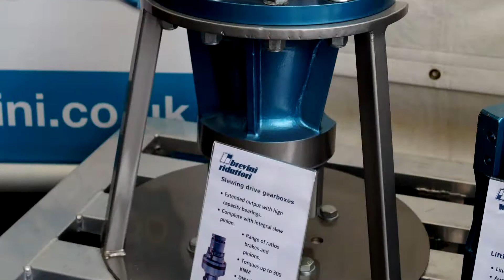Brevini Hillhead 2014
Specifying single components within a hydraulic system from different suppliers can be a time consuming and involving task. Not only does each component need to be checked for application suitability, it also needs to be checked for compatibility with the rest of the system. Brevini has now brought all of the groups own hydraulic power brands under the umbrella of Brevini Fluid Power, to help customers source an entire system solution from a single supplier; reducing purchasing and integration costs, whilst improving reliability and efficiency.

When specifying components such as wheel motors, standalone hydraulic motors, manifolds, valves, pumps, hand controls, actuators, electronics or power packs, the chances are many engineers will turn to one of the companies owned by the Brevini Group: Hydr-App, SAM Hydraulik, Aron, Brevini Hydraulics, V.P.S. Brevini, BPE Electronics and OT Oiltechnology. By creating the Brevini Fluid Power umbrella, these engineers are able source individually branded components from the entire range, with a single point of contact within the group.

Kevin Pearce, Branch Manager for Brevini Fluid Power, comments: “The decision was made to consolidate the different brands to improve the buying experience for our customers. One organisation with a whole range of products which can meet the requirements of the market reduces the number of compromises which may have to made within a system. This results in improved efficiency and reliability. It also makes on-going maintenance simpler as it can again be sourced from a single body.

“Of course, customers can still buy single products by any one of the trusted brands within the umbrella. But they know that should their needs change, they have the full support of the entire Brevini Group behind them.

Each brand has many years of experience in its respective fields and each is renowned for its commitment to developing new technologies; a commitment which is continued by Brevini Fluid Power who invests millions of Euros in R&D each year. As such, the company is able to offer products which are suitable for almost any industrial or mobile plant application and is able to design a hydraulic system with components that integrate into a complete package.

The Brevini Fluid Power product range includes:
• Hydr-App: Standard, customised and mini hydraulic power packs, cartridge valves, solenoid valves, gearbox and transmission components.
• S.A.M Hydraulik: Fixed and variable displacement, medium and high pressure axial pumps and motors and orbital motors.
• Aron: Cetop directional, flow rate and pressure control valves, on/off and proportional valves. Modular and cartridge valves, subplates and blocks, bankable valves.
• Brevini Hydraulics: Proportional mobile valves, joysticks and electronic modules.
• V.P.S. Brevini: One-piece and modular mobile valves.
• BPE Electronics: Sensors, load cells, CAN-bus electronic boards and controllers, displays, flatness indication systems.
• OT Oiltechnology: Gear pumps and motors, flow dividers.

Brevini Fluid Power is part of the Brevini Group, which includes Brevini Power Transmission and Brevini Gear Systems.

Brevini UK Ltd. : Dave Brown